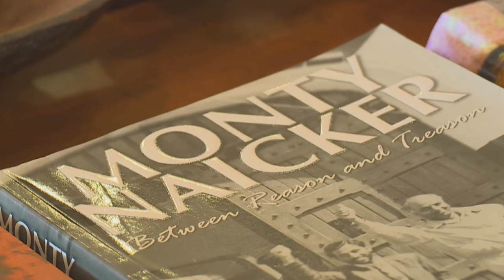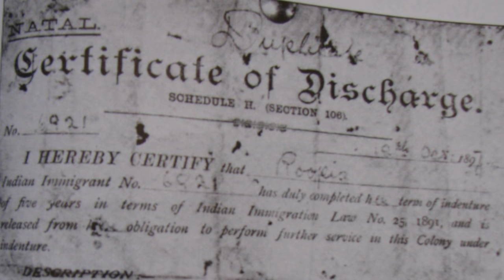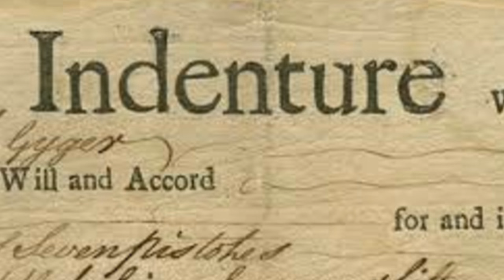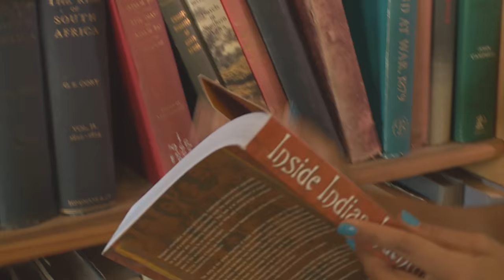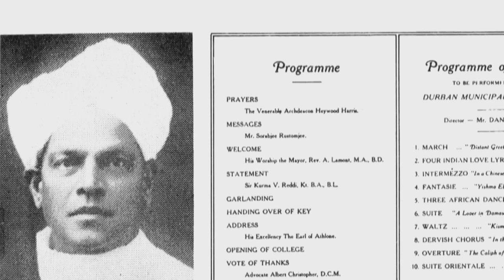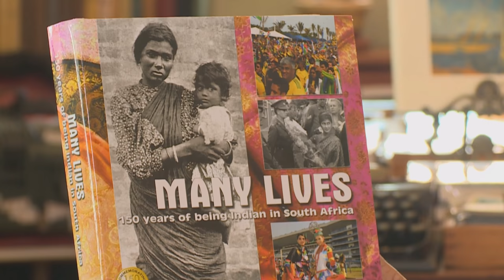Prof. Ashwin Desai - 1860 Legacy of Indians in South Africa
We’ve come to think of 1860 as the beginning of the saga of Indians in South Africa – but deeper research into our history has set that date some 2 centuries earlier.  To tease apart the myths, misunderstandings and actual facts, Zaky approached sociologist and historian Professor Ashwin Desai for some background...